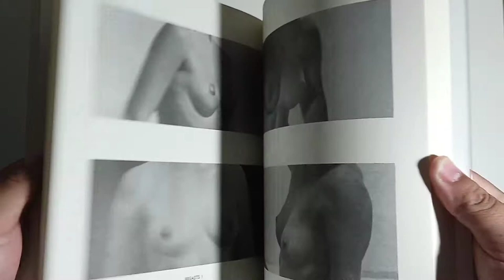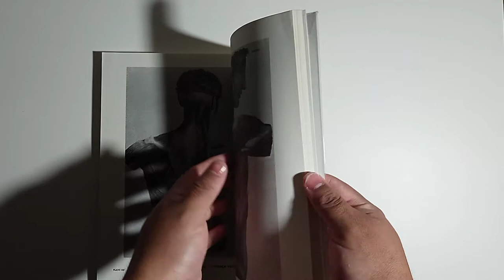An Atlas Of Anatomy For Artist By Fritz Schider Quick Look (Vistazo Rapido).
Book Description

This new and enlarged third edition contains a new section on hands, selected by Heidi Lenssen; a wide selection of illustrations from the works of Vesalius, Leonardo, Goya, Ingres, Michelangelo, and others, newly augmented with 10 plates from Cloquet's "Anatomie de l'Homme" and 16 illustrations from Boscay's "Anatomy"; 28 photographs of growing children from the research work of Nancy Bayley, plus 6 action studies (each consisting of about 30 photographs) from Muybridge; a bibliography compiled by Adolph Placzek; a total of more than 350 illustrations, showing the placement, function, and characteristics of every anatomical detail of importance to the artist.
For more than forty years, this book has been recognized as the most thorough reference work on art anatomy in the world. Now, it recommends itself even more strongly to the serious artist as an important study aid. Among its features are: (1) Clear, systematic presentation, taking the student step by step from the simpler skeletal drawings at the beginning to the more complicated body-in-action sketches at the end. (2) The juxtaposition of anatomical drawings and life photographs, making it easy to compare the inner structure of the body with its outer form. (3) Cross-section drawings that give the artist a thorough understanding of the relation of the muscles to each other, to the bone structure, and to the internal organs of the body. (4) Anatomical action drawings that reveal the interplay of muscles and skeleton in different positions. (5) The comparative proportions of the male, female, child, and adolescent. (6) A supplementary text on important features of each anatomical position, including the action of the muscles and their origin.
"I recommend Fritz Schider's Atlas of Anatomy for Artists to those who wish to increase their understanding of the human figure." -- Robert Beverly Hale, Lecturer on Anatomy, Art Students League of New York. Adopted by Pratt Institute, Cleveland School of Art, Art Students League of New York, and others.

Descripcion del Libro

Esta tercera edición nueva y ampliada contiene una nueva sección sobre manos, seleccionada por Heidi Lenssen; una amplia selección de ilustraciones de las obras de Vesalio, Leonardo, Goya, Ingres, Miguel Ángel y otros, recientemente aumentadas con 10 láminas de "Anatomie de l'Homme" de Cloquet y 16 ilustraciones de "Anatomía" de Boscay; 28 fotografías de niños en crecimiento del trabajo de investigación de Nancy Bayley, más 6 estudios de acción (cada uno con unas 30 fotografías) de Muybridge; una bibliografía compilada por Adolph Placzek; un total de más de 350 ilustraciones, que muestran la ubicación, función y características de cada detalle anatómico de importancia para el artista. Durante más de cuarenta años, este libro ha sido reconocido como la obra de referencia más completa sobre anatomía del arte en el mundo. Ahora, se recomienda aún más fuertemente al artista serio como una importante ayuda para el estudio. Entre sus características se encuentran: (1) Presentación clara y sistemática, que lleva al alumno paso a paso desde los dibujos esqueléticos más simples al principio hasta los bocetos más complicados del cuerpo en acción al final. (2) La yuxtaposición de dibujos anatómicos y fotografías de la vida, lo que facilita la comparación de la estructura interna del cuerpo con su forma externa. (3) Dibujos de sección transversal que le dan al artista una comprensión profunda de la relación de los músculos entre sí, con la estructura ósea y con los órganos internos del cuerpo. (4) Dibujos de acción anatómicos que revelan la interacción de los músculos y el esqueleto en diferentes posiciones. (5) Las proporciones comparativas de hombres, mujeres, niños y adolescentes. (6) Un texto complementario sobre las características importantes de cada posición anatómica, incluida la acción de los músculos y su origen. "Recomiendo el Atlas de anatomía para artistas de Fritz Schider para aquellos que deseen aumentar su comprensión de la figura humana". - Robert Beverly Hale, profesor de anatomía, Art Students League de Nueva York. Adoptado por el Instituto Pratt, la Escuela de Arte de Cleveland, la Liga de Estudiantes de Arte de Nueva York y otros.